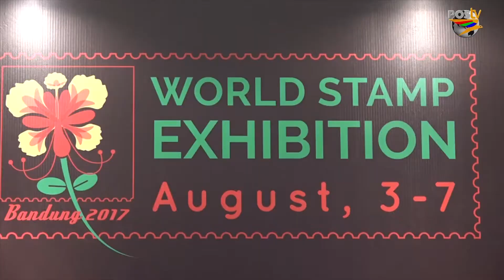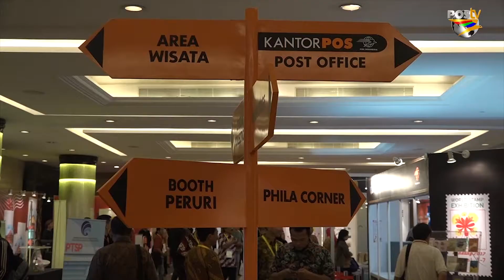Pameran Prangko Dunia | World Stamp Exhibition Bandung 2017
Acara pameran Prangko Dunia atau World Stamp Exhibition Bandung 2017 dibuka 3 agustus 2017 dan berlangsung selama 4 hari di trans mall bandung acara pembukaan ditandai dengan penandatanganan sampul hari pertama prangko edisi khusus bergambar gorila dan jembatan pasopati Bandung oleh Menteri Kominfo Rudiantara, Dirjen Penyelenggaraan Pos dan Informatika Kementerian kKminfo M. Ramli, Wakil Gubernur Jabar Deddy Mizwar, Walikota Bandung Ridwan Kamil serta perwakilan Perkumpulan Filateli Indonesia Suyono//
Dalam World Stamp Exhibiton Bandung 2017 diselenggarakan berbagai acara diantaranya pameran prangko yang diikuti 32 booth peserta mancanegara dan 25 booth peserta dalam negeri.
Pos indonesia dalam acara tersebut menyelenggarakan sejumlah kegiatan diantaranya/philatelic day seperti talkshow dengan tema behind the stamp, permainan giant stamp puzzle, kompetisi filateli anak-anak, dan berkirim Kartupos ke Presiden Joko Widodo, acara tourism day yang berisi permainan paper craft dan talkshow tentanbg literasi day// acara postcard day yang berisi kampanye cinta Kartupos yang didukung Komunitas Pecinta Kartupos
Selain itu Pos Indonesia juga menyelenggarakan kegiatan penjualan prangko edisi terbatas diantaranya prangko edisi khusus World Stamp Exhibition Bandung 2017 yang terbit dengan gambar gorila dan Jembatan Pasupati dengan jumlah terbatas. Sejak hari pertama hingga penutupan penjualan prangko edisi terbatas menarik peserta paling banyak para peserta dari manca negara dan masyarakat pecinta filateli rela antri untuk mendapatkan prangko edisi khusus yang diterbitkan Pos Indonesia.
Pos Indonesia Jasa Pengiriman Barang Terbaik
Pos Indonesia Jasa Ekspedisi Terbaik
Pos Indonesia Jasa Logistik Terbaik